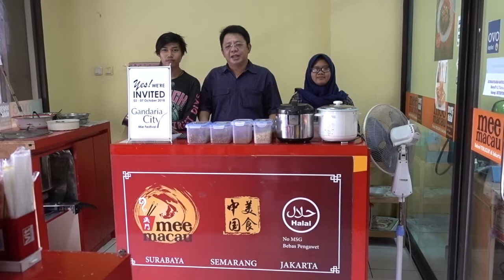Mee Macau (halal)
Salah satu peserta halal Gandaria City Mie Festival 3 - 7 Oktober 2018